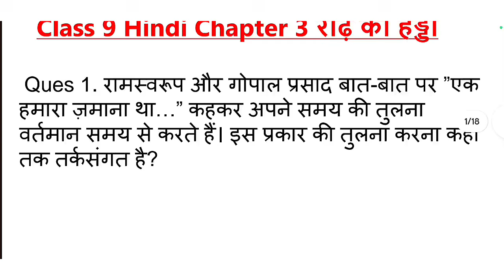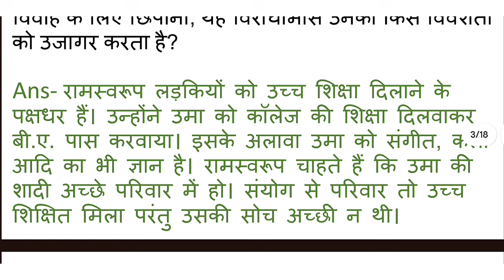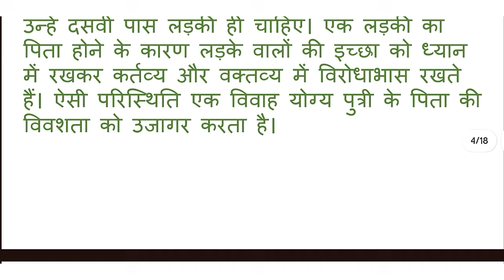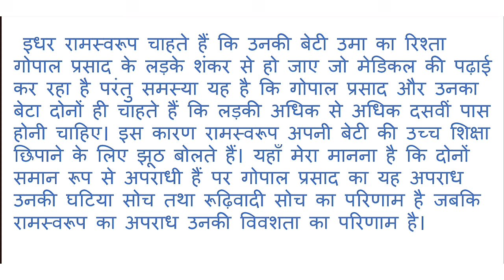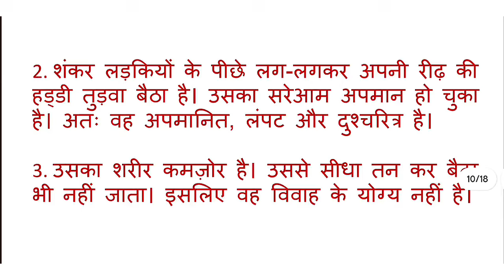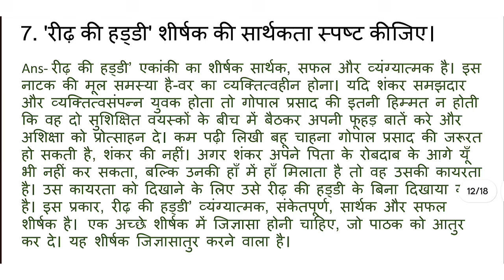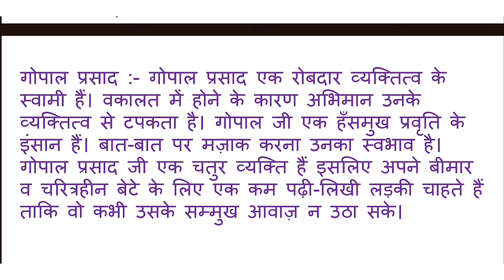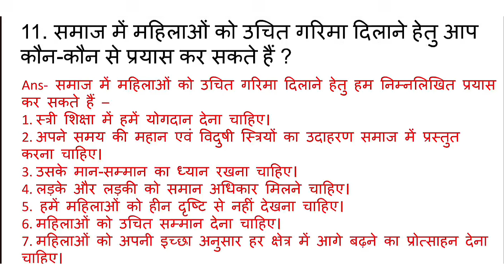read ki haddi class 9th question answer | class 9 kritika ch 3 question answer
read ki haddi class 9th question answer. class 9 kritika ch 3 question answer. question answer of read ki haddi. reed ki haddi class 9 question answer. रीड की हड्डी class 9 question answer. class 9 hindi chapter 3 question answer. reed ki haddi class 9 important questions. class 9 hindi reedh ki haddi. class 9 reed ki haddi question answer.